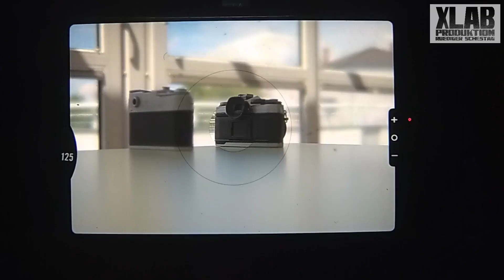Die analoge Nikon FM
WERBUNG
Die Nikon FM Serie sind hervorragende analoge Kleinbildkameras die noch sehr gut für die Fotografie geeignet sind. Ich stelle die Kamera mit ihrer Bedienung vor.

▶ Das Affinity Photo Buch (dpunkt-Verlag) | 545 Seiten | 39,90€ | ISBN 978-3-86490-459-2